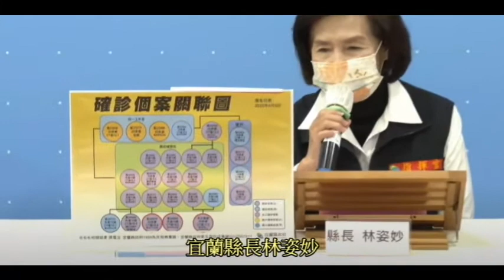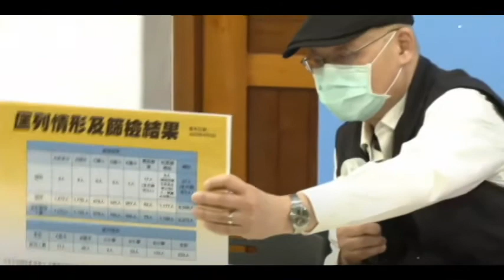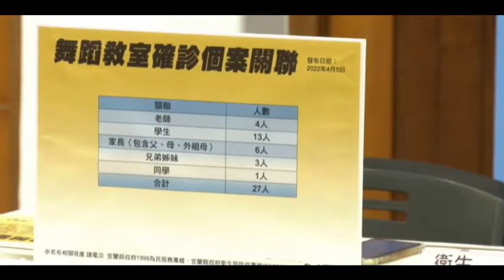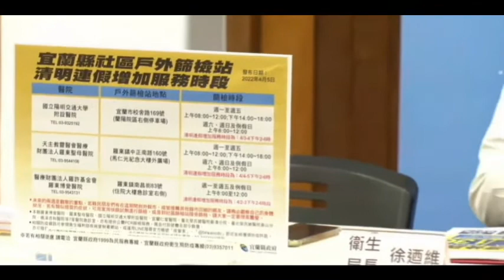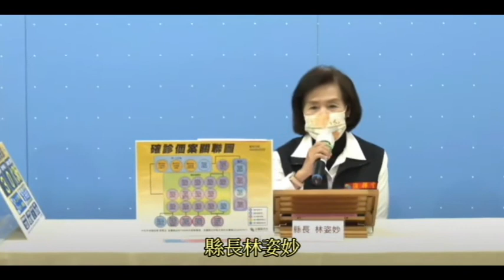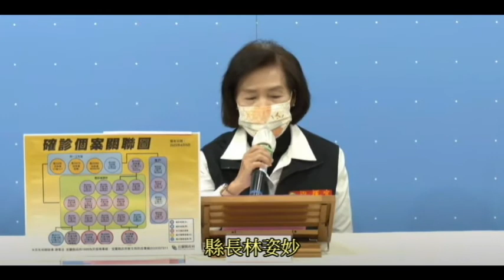葛瑪蘭新聞網～宜蘭新增3名確診．舞蹈教室關聯已27人確診